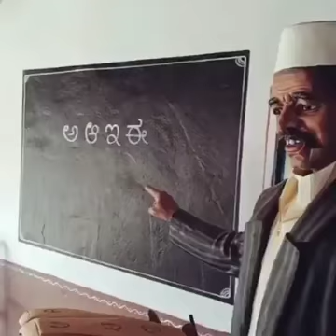Choodagane vigrahalu ka Kunda manushu le anipchels